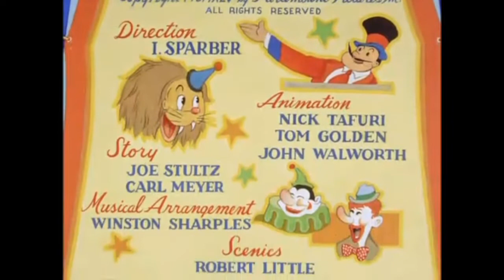Tops In The Big Top (1945) Intro and Outro A.A.P Titles